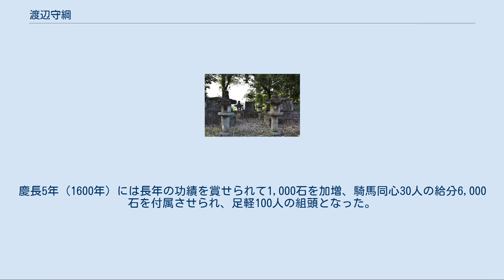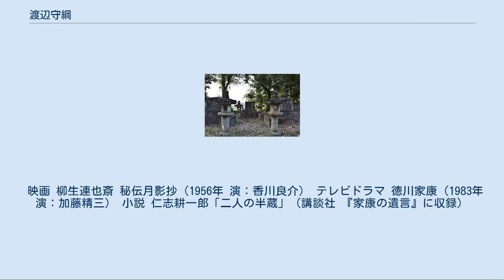渡辺守綱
中央奥が渡辺守綱の墓（守綱寺） 渡辺 守綱（わたなべ もりつな）は、戦国時代から江戸時代前期にかけての武将。
江戸幕府旗本・尾張藩付家老。
三河国寺部城主。
徳川十六神将の一人。
 三河渡辺氏は、松平氏の譜代家臣で、平安時代の嵯峨源氏の武将・渡辺綱の後裔を称し、系譜の上では、渡辺綱の孫で肥前松浦氏の祖になる松浦久の孫・渡辺安の後裔と伝える。
 三河国額田郡浦部村（現在の愛知県岡崎市）出身。
守綱は、若い頃から同年生まれの松平家康（のちの徳川家康）に仕えた。
槍が得手であり、永禄5年（1562年）の三河国八幡の合戦で今川氏家臣・板倉重貞に敗れた際、後尾にあって奮戦した事以来「槍半蔵」と呼ばれ、「鬼半蔵」の服部正成と並び称された。
 しかし、熱心な一向宗（本願寺）の門徒だったので、翌永禄6年（1563年）に勃発した三河一向一揆において他の門徒家臣と同じく家康に背き、一向一揆に加わった。
一揆が家康によって破られると反逆を許され帰参し、以後は家康の主要な戦いの大半に参加。
姉川の戦いでは、旗本一番槍をあげるなどの戦功を重ね、旗本足軽頭として出陣した三方ヶ原の戦い、長篠の戦い、小牧・長久手の戦いでは先鋒を務めた。
なお、長篠の戦いでは山本勘助の嫡子・勘蔵を討ち取った。
 天正18年（1590年）、徳川氏が三河から関東地方に移封されると、武蔵国比企郡に3,000石を与えられた。
慶長5年（1600年）には長年の功績を賞せられて1,000石を加増、騎馬同心30人の給分6,000石を付属させられ、足軽100人の組頭となった。
 慶長13年（1608年）、家康の直命によって尾張藩主に封ぜられた家康の九男・徳川義直の付家老に転じ、武蔵の4,000石に加えて尾張国岩作（愛知県長久手市岩作）で尾張藩より5,000石、三河寺部（豊田市寺部町）で幕府より5,000石を与えられ、併せて1万4,000石を領して寺部城を居城とした。
慶長19年（1614年）の大坂冬の陣、翌慶長20年（1615年）の大坂夏の陣に出陣して藩主・義直の初陣を後見。
元和2年（1616年）の家康死後、領国尾張に入った義直を直に補佐し、元和6年（1620年）に名古屋で死去した。
享年79。
 のちに、その功績から家康配下の徳川十六神将の一人として顕彰された。
 子孫は寺部に1万石を領して尾張藩家老として続き、嫡男・重綱の五男・吉綱に始まる分家は、和泉国伯太藩（大阪府和泉市）で1万3000石の大名となった。
同じく分家には、守綱の三男・渡辺図書助宗綱を祖とする大身旗本で、幕末には田安徳川家および一橋徳川家の家老を務めた渡辺図書家、江戸南町奉行を務めた後に大目付を務めたが、後に八丈島に流された旗本・渡辺大隅守綱貞家、実弟・渡辺半十郎政綱に始まり、代々尾張徳川家で年寄等の要職を務めたが、明治維新に尾張藩内佐幕派の領袖として青松葉事件で処刑された渡辺半十郎（新左衛門）家、新左衛門家と同じく代々尾張藩の要職を務めた守綱三男の源五左衛門成綱に始まる渡辺半九郎（源五左衛門）家、紀州徳川家の家老を務めた渡辺若狭守家および渡辺主水家などがある。
 映画 柳生連也斎 秘伝月影抄（1956年 演：香川良介） テレビドラマ 徳川家康（1983年 演：加藤精三） 小説 仁志耕一郎「二人の半蔵」（講談社 『家康の遺言』に収録）